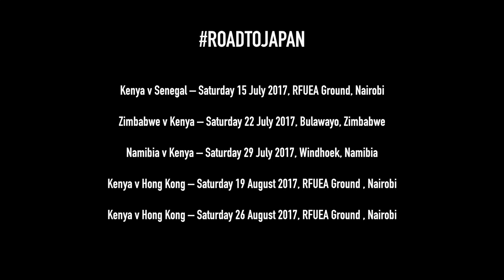Episode 32 (Part 3)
This is not a break from our RoadtoJapan but it is that time for Episode 32 (Part 3) of Kenya's premiere sports videopodcast, The Three Quarters Podcast. In this week's episode, we take a look at the IAAF World Junior Championships that is being hosted in Nairobi, Football wrap up ( Transfers), Grosser Preis von Osstereich (simply put, Austrian Grand Prix) and our Bonus Topic of the Week; With Nairobi hosting the IAAF World Junior Championship, is Kenya now ready to host international tournaments of that magnitude?